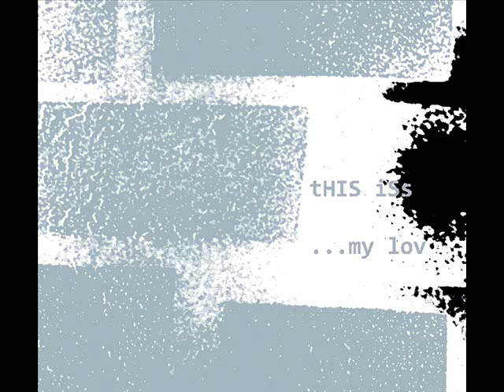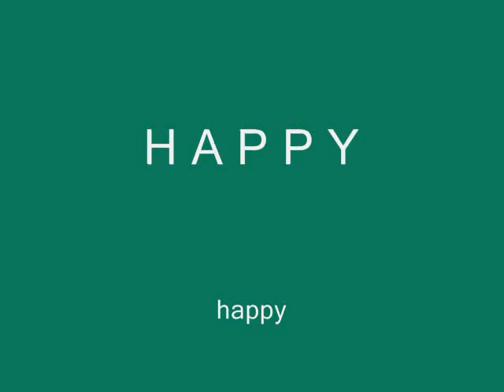This Is My Love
old dedications